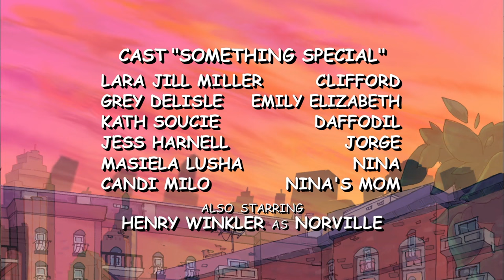Puppy Days 🐶💖 - Something Special | Shun Gets In The Game (HD - Full Episodes)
01:04 - Skip the theme song.

109A - As he tries to help set up for a big Cinco de Mayo party, Clifford begins to doubt that he has any special skills to offer.

109B - It's a beautiful first day of spring AND the official opening day of the Courtyard Volleyball season!

Join puppy Clifford and Emily Elizabeth as they navigate life before Birdwell Island when Clifford was just a small, little pup.